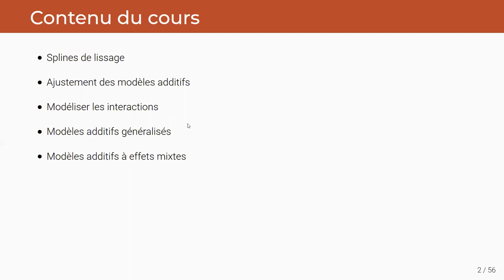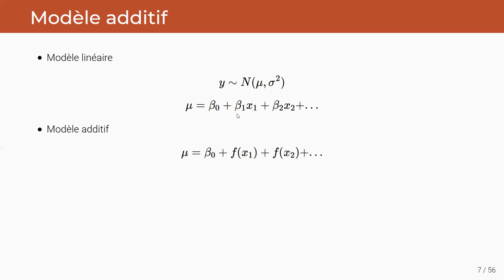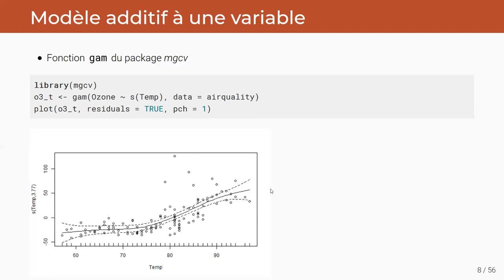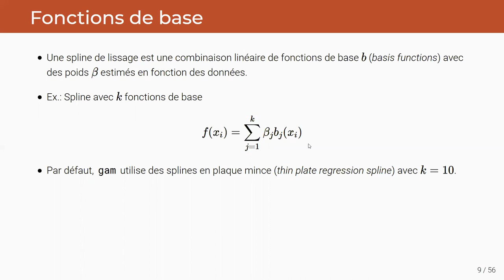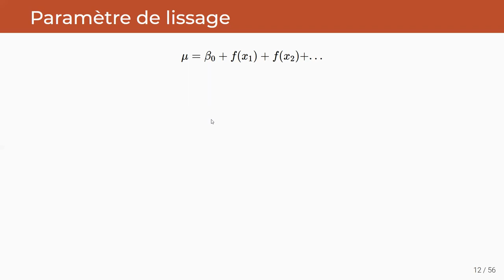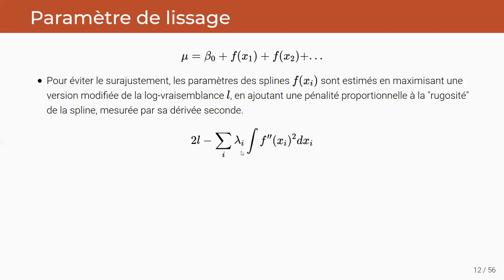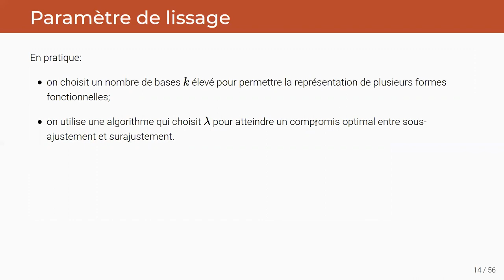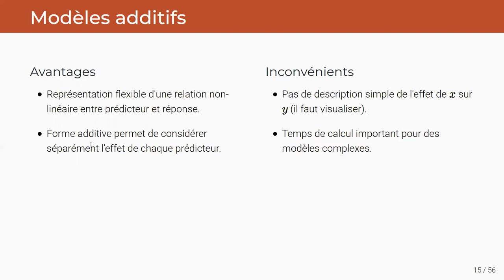ECL8202, Cours 7.1 Splines de lissage